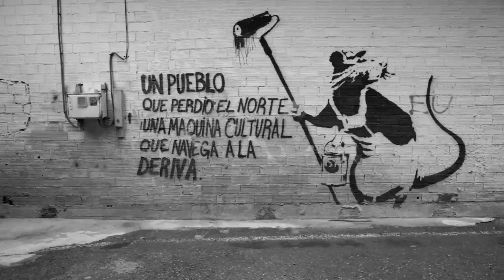The Bevis Frond - Lights Are Changing